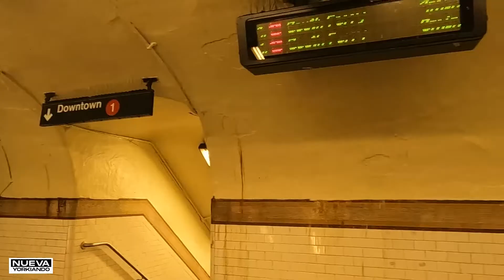Estación 191th LA MAS PROFUNDA de New York - 191 St - The Deepest Station In NYC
La estación de la Calle 191th street con Broadway es la más profunda que tiene la ciudad de Nueva York, con 53 metros. Without a doubt this is the 191th St - The Deepest Station In NYC.